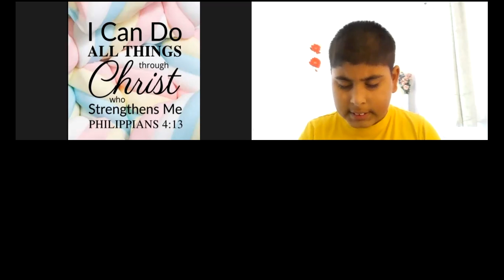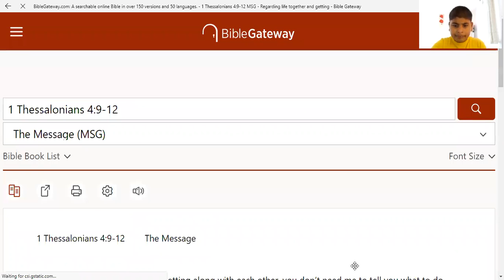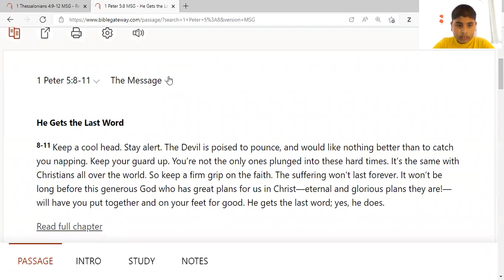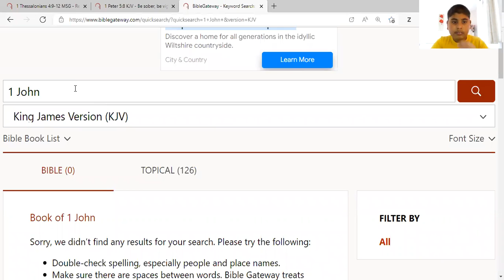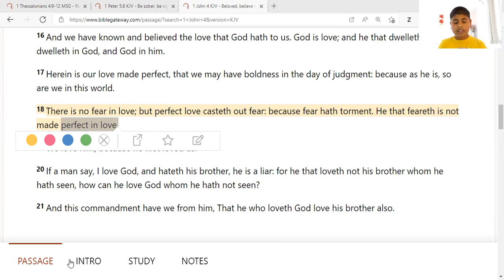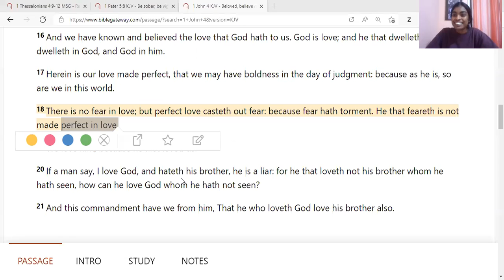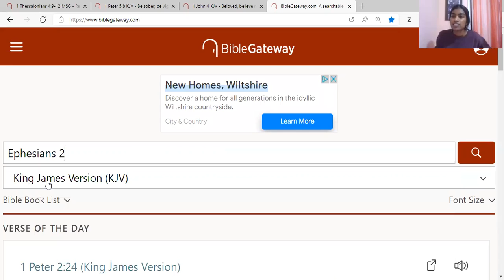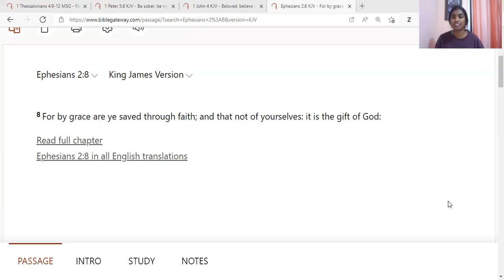Those Who Trust In The Lord Will Lack No Good Thing - Part 2 11th April 2022 Jesus Christ Ministries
Those Who Trust In the Lord Will Lack No Good Things. Trust is committing myself to the Lord and when we commit ourself to God we will lack nothing.